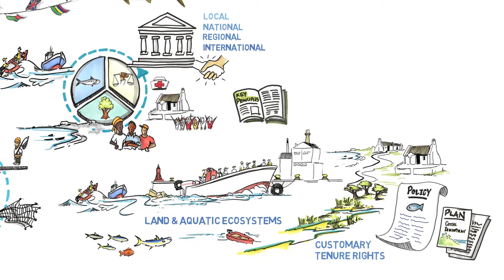GA: Voluntary Guidelines for Securing Sustainable Small Scale Fisheries the SSF Guidelines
GA, Ghana. This video gives a brief overview of the Voluntary Guidelines for Securing Sustainable Small-Scale Fisheries in the context of Food Security and Poverty Eradication (the SSF Guidelines), adopted by member countries of the Food and Agriculture Organization of the United Nations (FAO) in 2014.